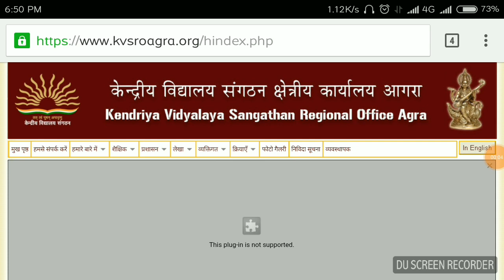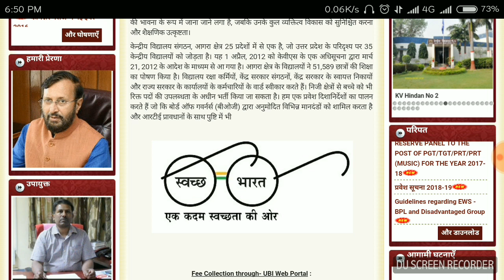KVS RO Agra Waiting Released | TGT /PGT / PRT /Music | Check and Download List Directly